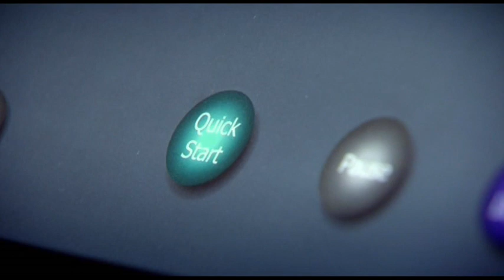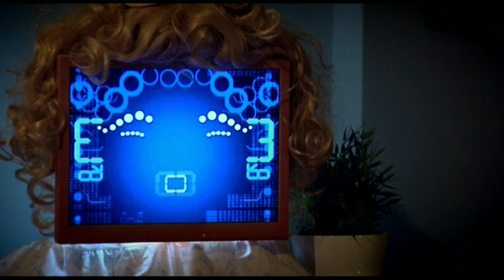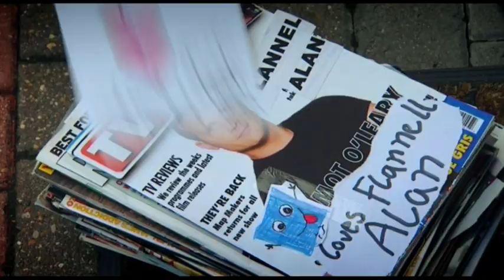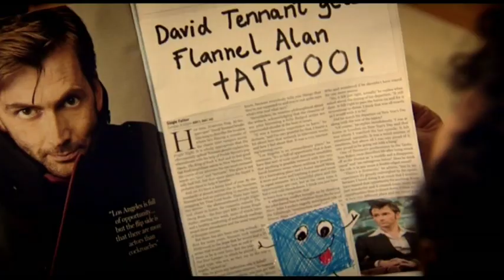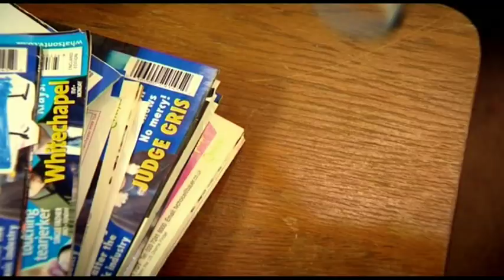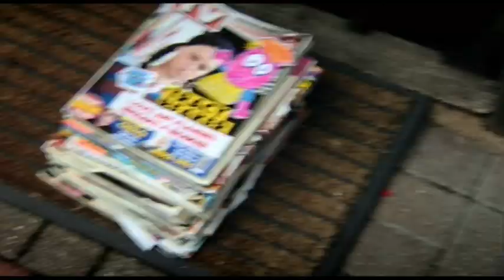How Can I Change Your Mind - Little Howard's Big Question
Another of the long-lost episodes of Little Howard's Big Question featuring the much loved Flannel Alan!